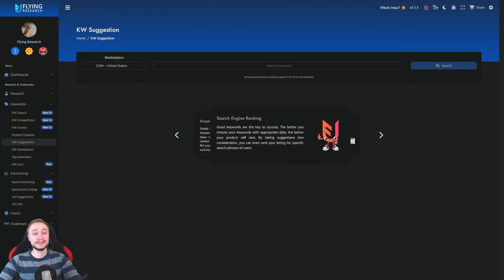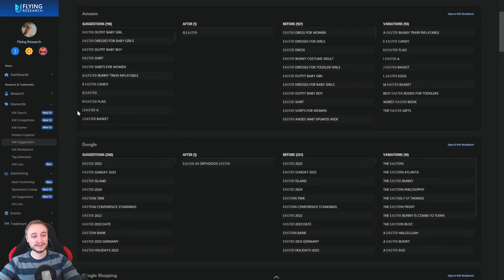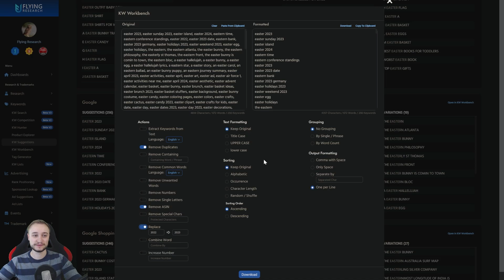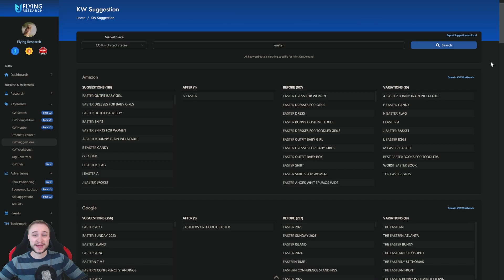Keyword Suggestions - Keywords #5